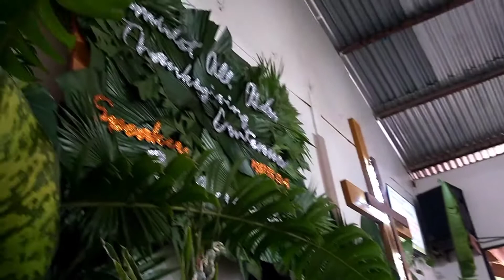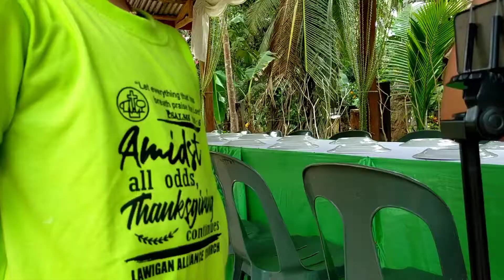Amidst all Odds, Thanksgiving Continues _ Psalms 105:6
Lawigan Alliance Church 6th Anniversary & Thanksgiving

Keep safe and Godspeed everyone!!

@Labason, ZN